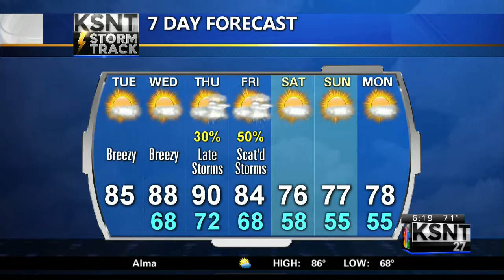Tuesday AM Weather Update